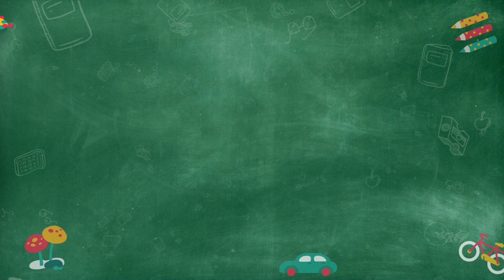Happy Parent's Speak - A Journey From Playgroup to EuroSenior!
Discover the inspiring journey of a child's growth at EuroKids!
From playful beginnings in the playgroup to thriving in the EuroSenior class, witness the holistic development and hands-on learning approach that sets EuroKids apart.

Hear from a happy parent about their child's transformation and how the well-equipped staff and innovative curriculum have made their child future-ready.

Admissions Open!